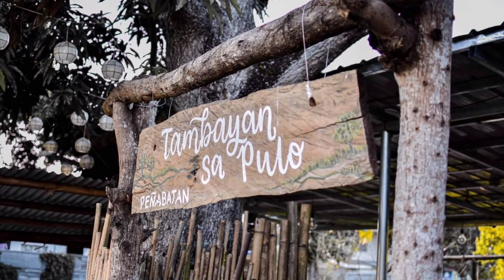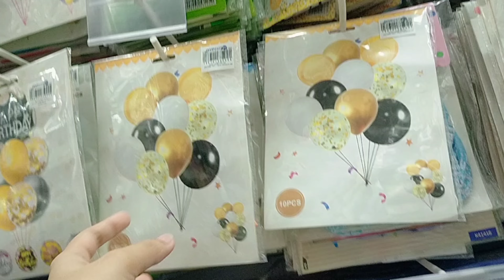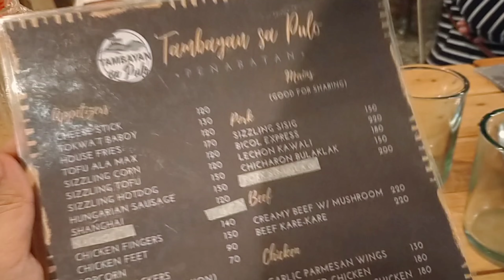SUMAYA KA BA!? UYYY MAY BAGONG KAINAN SA PULILAN